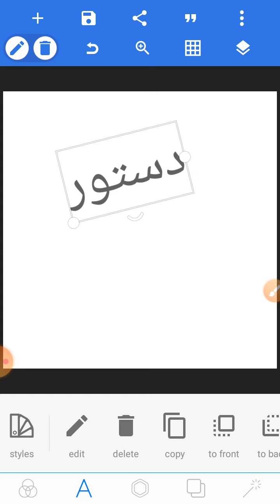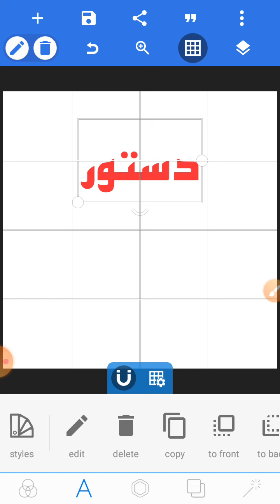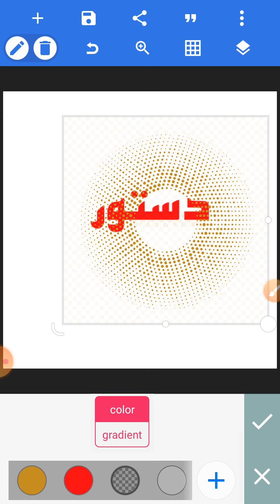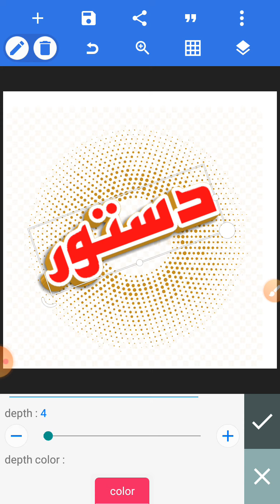urdu logo design|اردو لوگو ڈیزائن کیسے کریں؟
امید ہے آپ سب ٹھیک ہوں گے اس ویڈیو میں ہم یوٹیوب چینل یا فیسبک اور مختلف سوشل میڈیا پلیٹ فارم کا اردو لوگو ڈیزائن کرنا موبائل میں سیکھیں گے۔۔بہت ہی آسان اور ترتیب وار اردو لوگو بنانا سیکھایا گیا ہے۔شکریہ

Urdu Logo Design|اسلامی اردو لوگوڈیزائن

special keyboard

500 urdu fonts
 500 اردو کے فونٹ ڈونلوڈ کرنے کا طریقہ

# اردولوگوڈیزائن
pixellabvideosinurdu/hindi
اردو لوگو بنانے کا طریقہ